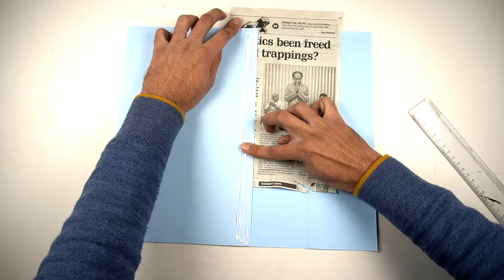How To Make a Paper Bag at Home - Paper Shopping Bag Craft Ideas (Very Easy)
This video is a full tutorial on how to make a paper bag, after watching this video you will learn to make paper bags using paper. Making this shopping paper bag is very easy, just follow the instructions in the video to make it under 10 minutes.